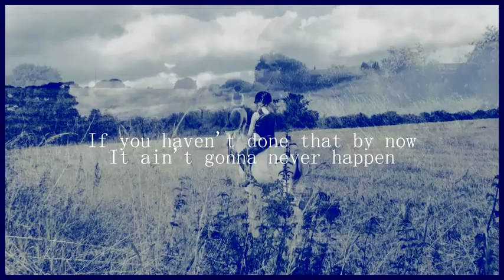That I was Somebody...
***DO NOT STEAL THE AUDIO, I MADE IT MYSELF***
This video means so much to me!
The quote is so true!
This is kind of a different style for me... I usually make quite happy videos but this one is much more meaningful. Kind of artsy as well :)